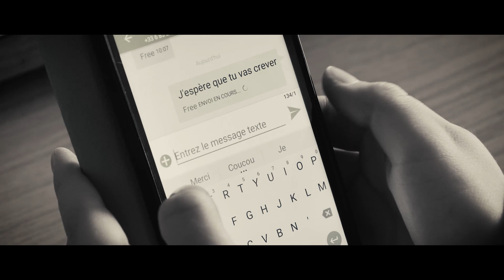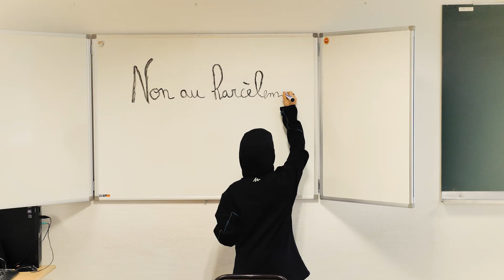Harcèlement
Clip réalisé avec les élèves et professeurs du COLLEGE BENJAMIN MALOSSANE et Voxpopuli du Centre Social La Paz à St Jean en Royans